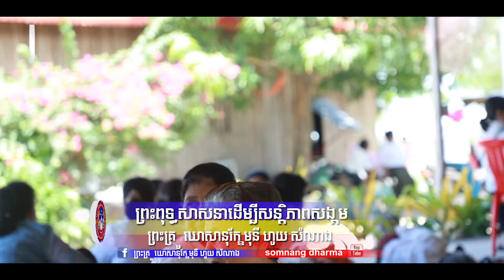ពិធីបុណ្យចូលព្រះវស្សា និងដង្ហែរទានព្រះវស្សាចូលវត្តភ្នំបូរី ស្រុកអង្គរបូរីខេត្តតាកែវ